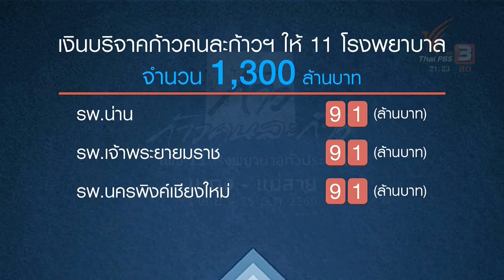เงินบริจาคโครงการก้าวฯ ก้อนแรก 1,300 ล้าน มอบ 11 โรงพยาบาล 25 กุมภาพันธ์นี้